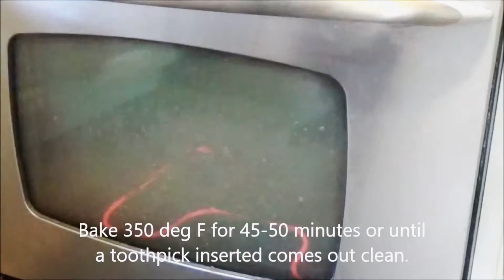Lemon Yogurt Cake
This is another recipe using lemon curd. It is similar to a lemon pound cake. So tasty and lemony. It can be cut into bars or squares since it is a dense cake. Serve with a simple glaze or frosting or just sprinkle with powdered sugar.

Ingredients:
1-3/4 cups all-purpose flour
1 to 1-2/3 cups sugar, more or less to suit your taste.
2 tsp baking powder
1/2 tsp salt
1 to 1-1/4 cup plain yogurt
1/2 cup lemon curd
3 large eggs
1/2 cup vegetable oil
1/2 ts vanilla extract
1 tbsp fresh lemon juice
1 tbsp lemon zest, optional
(Note: I did not have lemon zest at this time.)

The options of topping:
1. Powdered sugar
2. Lemon glaze:
    Powdered sugar + lemon juice
3. Lemon cream cheese frosting:
    1/4 cup salted butter
     4 oz cream cheese
     1-3/4 to 2 cups powdered sugar
     1 tsp lemon juice
     2 tbsp heavy whipping cream, optional
     Mix all together well until reach desired consistency.

Method:
1. In a large bowl, mix yogurt, lemon curd, and sugar together until smooth. Then add eggs, vanilla, oil, lemon juice, and zest if using, and mix well.
2. Sift in the mixture of flour, baking powder, and salt. Mix until just combined.
3. Pour the batter into a 9" x 9" square pan lined with parchment paper. Smooth the top.
4. Bake at 350 deg. F for 45-50 minutes or until a toothpick inserted comes out clean.
5. Let cool down in the pan for 10 minutes before removing the cake from the pan to cool completely on a wire rack.
6. Cut into squares or bars and serve with a topping of your choice.